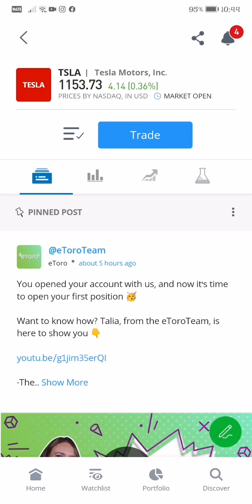TESLA MOTORS STOCK MARKET REALTIME UPDATE AS OF 10:44 PM JANUARY 5, 2022